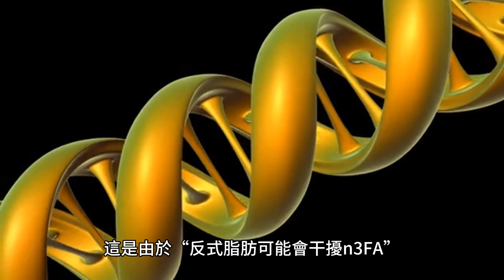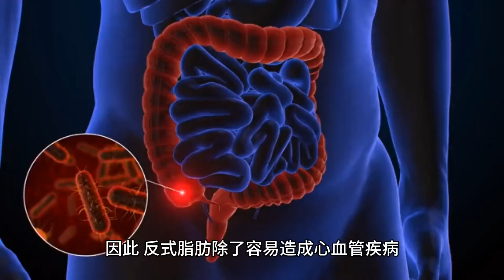早餐店反式脂肪超標！醫曝恐有「憂鬱症風險」 研究：比喝酒嚴重